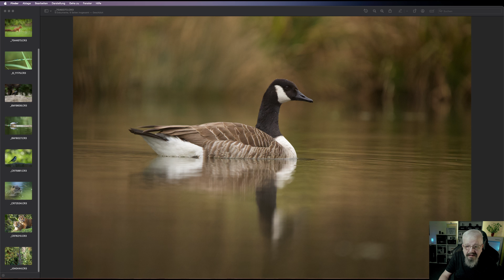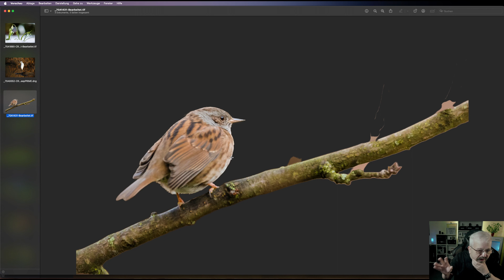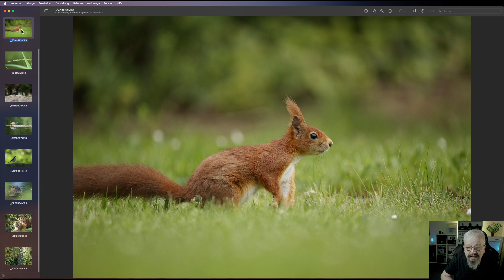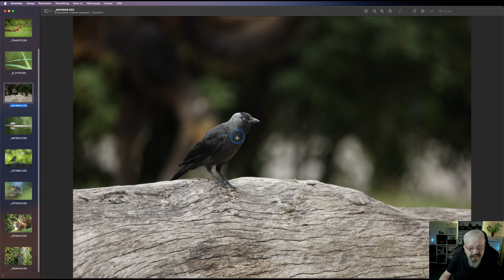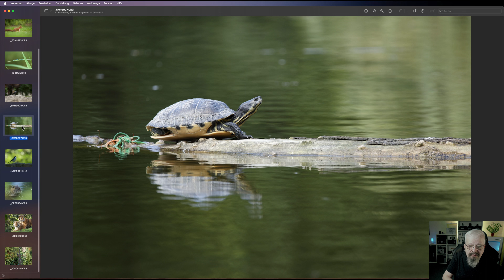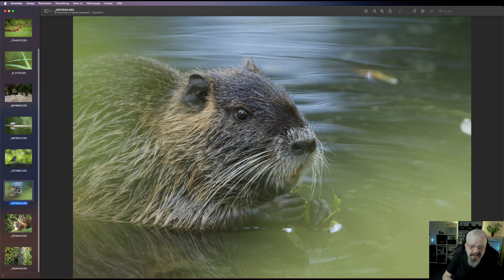Jahresrückblick 2023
Hallo Fotofreunde, willkommen zurück auf meinem Kanal! Das Jahr neigt sich dem Ende zu, und es ist Zeit, auf ein aufregendes Jahr der Wildlife-Fotografie mit meinem Canon-Equipment zurückzublicken. In diesem Jahresrückblick teile ich die faszinierendsten Begegnungen mit der Tierwelt und die Geschichten hinter den Aufnahmen, die ich mit meinen Canon-Kameras und Objektiven einfangen durfte.

Von majestätischen Raubvögeln bis zu scheuen Säugetieren – mein Canon-Equipment hat mir die Möglichkeit gegeben, die Schönheit der Natur in ihrer reinsten Form einzufangen. Wir werden gemeinsam durch die Herausforderungen und Triumphe meiner fotografischen Abenteuer gehen, von der Auswahl der richtigen Ausrüstung bis hin zu den Techniken, die mir geholfen haben, ein Teil der Wildnis zu werden.

Ich werde auch meine Lieblingsmomente und die Geschichten hinter den Bildern teilen, die das vergangene Jahr zu einem unvergesslichen Kapitel meiner Wildlife-Fotografie gemacht haben. Schaltet ein, um mehr über die Hintergründe meiner Aufnahmen zu erfahren und lasst euch von der Natur in all ihrer Pracht verzaubern.

Wenn euch dieses Video gefällt, würde ich mich über euer Feedback in den Kommentaren freuen. Vielen Dank, dass ihr Teil dieser Reise seid – auf ein weiteres Jahr voller faszinierender Begegnungen mit der Tierwelt und meinem treuen Canon-Equipment!

Mein Equipment:
Computer:
🖥 Apple iPad Air M1 Chip

Backpack:
🎒Rollei Fotorucksack Fotoliner Ocean Adventure + 2 Cubes L+M

Objektive
📷 Sigma EF 105 mm F2,8 EX Makro DG OS HSM
📷 Canon EF 17-40mm F4 L USM
📷 Canon RF 600mm F11 IS STM
📷 Canon RF 100-500mm f4.5-7.1 l IS USM
📷 Canon RF-S 18-150mm F3.5-6.3 IS STM
📷 Canon RF-35mm F1.8 Macro IS STM
📷 Canon RF-AF 85 mm F/1.8

Makro Zubehör:
🔎 NISI Close Up Linse
🔎 Raynox DCR-250
🔎 Neewer Makroschlitten

Mikrofone:
🎙Fulaim X5

Filtersystem:
🪩 Freewell magnetisches Filtersystem

Studio Licht:
🔦 LUMIS Glow RGB - LED-Stablicht
🔦 LUMEN Panel 600 RGB LED-Panel
🔦 LUMEN PANEL 600 BI-COLOR - LED-PANEL
🔦 Godox X2T C
🔦 Godox TT600 2x